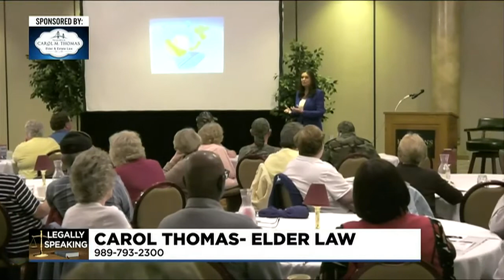Legally Speaking: Attorney Carol Thomas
Attorney Thomas shares how you can learn more about elder law and estate planning. sponsoeredby Law Offices of Carol Thomas